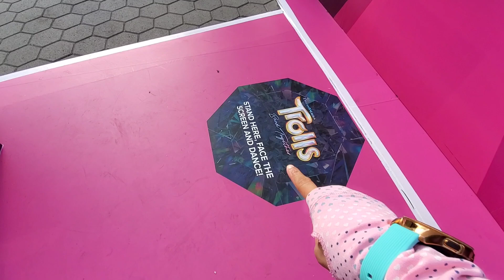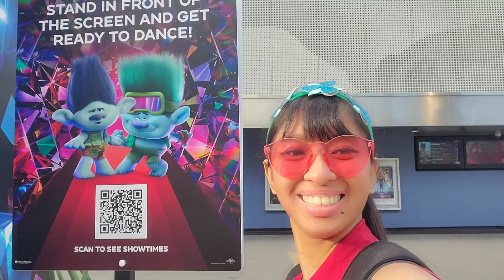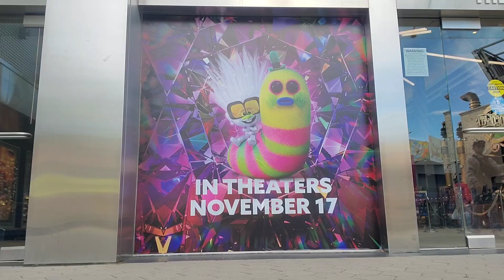Pt 3 of Berry Violet's Trolls Pop Star Adventure in USH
Recorded and published on Wednesday, November 22, 2023 at 10:35 AM

This is the third video chapter or part 3 of the Universal Studios Hollywood adventurous blog series episode, "Berry Violet's Trolls Pop Star Adventure in USH."

On Wednesday, November 22, 2023, I dressed up like DreamWorks Trolls' pop star styled fan girl as a fan occasion to watch DreamWorks' "Trolls 3: Band Together" movie in AMC Cinema Movie Theater at Universal CityWalk. This is where this movie starts at 3:30 PM. In order to pass the time until the movie starts, I enjoy the rides and making friends with Universal Studios Hollywood characters.

Location at Super Nintendo World and Universal Studios Hollywood at Universal City, California.

Characters present in Universal Studios Hollywood in that day:

• Marilyn Monroe

• Hello Kitty

• Super Mario Brothers: Mario and Luigi

• Donkey from "Shrek"

• Poppy from DreamWorks Trolls

• Scooby Doo and the Mystery Gang: Shaggy Rogers, Daphne Blake, Velma Dinkley and Fred Jones

Credits:

Directed

By

Berry Violet Couture

By

Berry Violet Couture

and

USH Cast Members

Unknown mascot actor 1 Shaggy Rogers

Unknown mascot actor 2 Fred Jones

Unknown mascot actress 1 Marilyn Monroe

Unknown mascot actress 2 Velma Dinkley

Unknown mascot actress 3 Daphne Blake

Charles Martinet Mario and Luigi

Samantha Kelly Princess Peach

Bystanders Themselves

Cast Members Themselves

Unknown voice actor 1 Donkey of Shrek

by

Alex G, Josh Levi and Kurt Hugo Schneider

"Better Place"

by

Simply Three

by

at

Universal City, California

And

Universal Cinema AMC

at

CityWalk Hollywood

Distributed

By